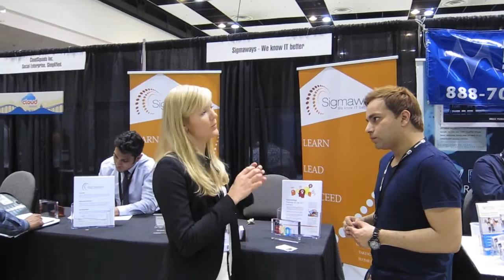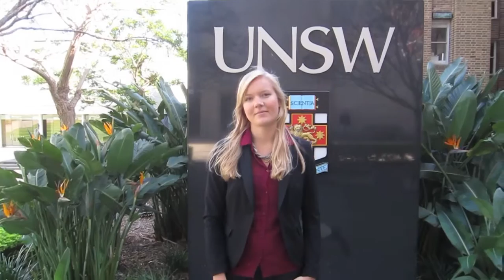The Compackt Story - A UNSW Student Enterprise Journey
UNSW Student Start-Up tell of their journey from UNSW CIE classrooms, to NewSouth Innovations Student Enterprise services, to TiE Sydney, to Silicon Valley & San Francisco - and back!